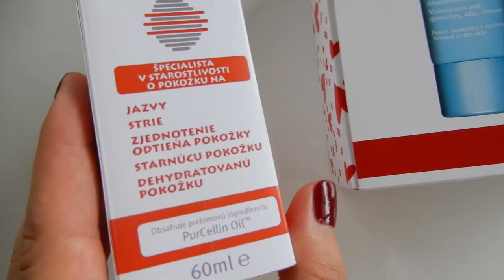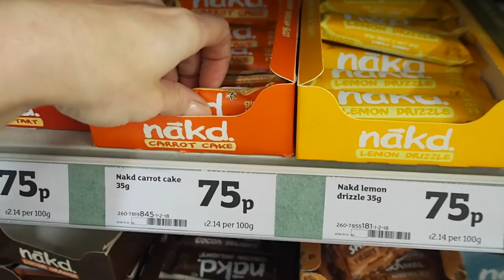TESTUJU KOSMETICKE OBLIBENCE MAMOU STYLOVE+ GIVEAWAY /VLOGTOBER Day 13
# vlogtober # soutez # kosmetika

Dalsi vlogtober v Cestine je tady a dneska specialni video v kolaboraci s Alici z blogu Mamou stylove a take pro vas mame moc hezkou SOUTEZ.

PODPORTE ME V BLOGERCE ROKU/CZECH SOCIAL AWARDS VE DVOU KATEGORIICH. DEKUJU

Giveaway pobezi tyden (konec 4.11)  a jeden vyherce vyhraje vsechny produkty z videa. Vyherce kontaktujeme emailem a oznamime to pod komentar vyherce u videa.

Podminky:
1. Sledovat tento kanal a kanal Alice Mamou Stylove

2. Dat like tomuto videu i videu Alice

3. Koment Hotovo a vas kontaktni email